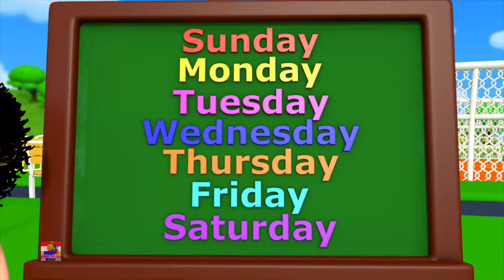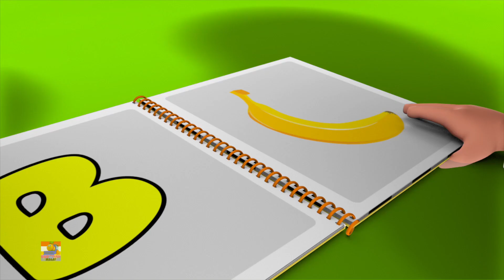Incy wincy labah-labah | Video pendidikan | Bob The Train Malaysia | Puisi untuk kanak-kanak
Pembelajaran selalu seronok dengan puisi terkenal Bob the Train. Kami membawa anda beberapa lagu yang hebat untuk menyanyi dengan kanak-kanak dan bersenang-senang.